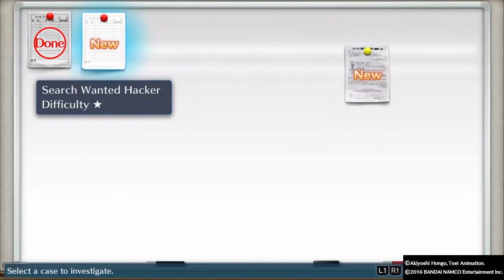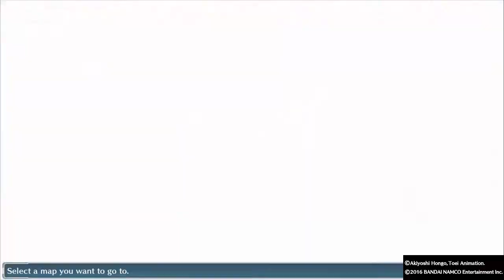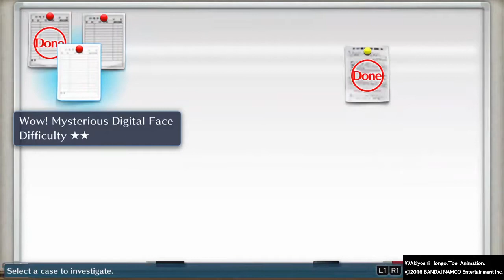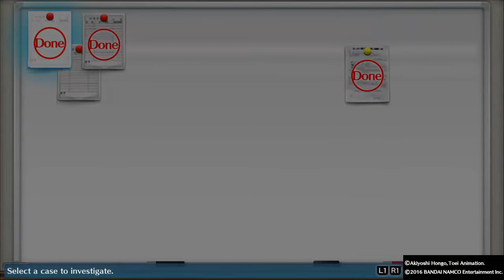Digimon Story Cyber Sleuth PS4 Walkthrough Part 11: A Game Bug & A Hacker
- Digimon Story Cyber Sleuth PS4 Walkthrough -
 I'll be doing some side cases in this part.

Digimon Story Cyber Sleuth is a Role-Playing video game developed by Media Vision and published by Bandai Namco Entertainment for PlayStation 4 and PlayStation Vita. Digimon Story Cyber Sleuth is played in Third-Person perspective, and players can explore the world, command Digimon in battles to fight other Digimon. The player takes the role of either Takumi Aiba (Male) or Ami Aiba (Female), both are Japanese amateur hacker. The Digimon Starters for this game are Terriermon, Hagurumon, and Palmon. To obtain more Digimon, you need to collect and scan a Digimon Data to 100%, once is done, you can convert the data to bring that Digimon into Life. The Battles in this game are similar to other RPGs, such as Pokemon, Final Fantasy, Dragon Quest, etc. Other than being a hacker, you'll also be helping a Detective Agency, who specializes in Cyber-Crime.

If you enjoy the video, make sure to hit the "Like" button. And if you have any suggestions/ questions about the game, make sure to leave it down in the comments below.